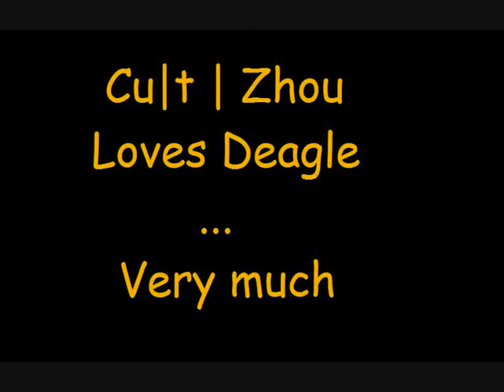Zhou Deagle Pro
Cu|t | Zhou Loves deagle, but how is his skills?

Only recorded 10 minutes! and still lots of very nice frags!!!